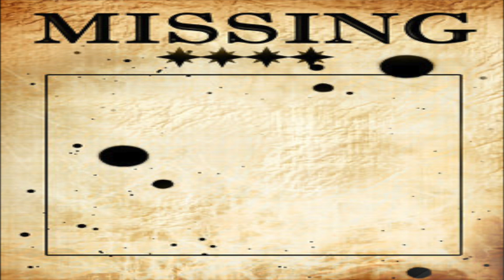Harley's Plush Rush!